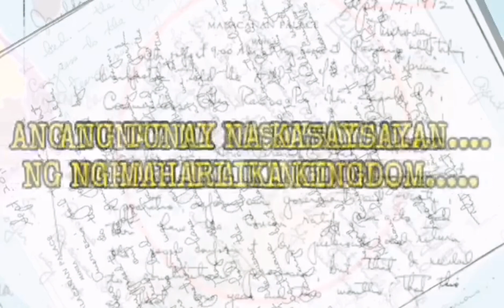THE PRIME MINISTER OF LUPAHSUG JOHAN KANDAU MULI NATIN GAGAWIN DAKILA ANG PILIPINAS